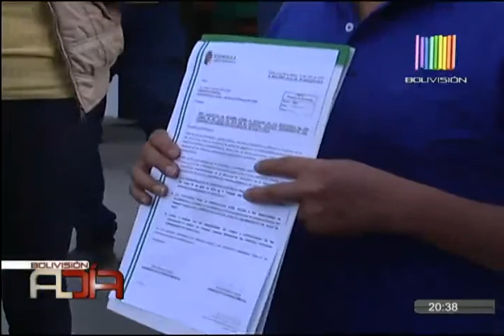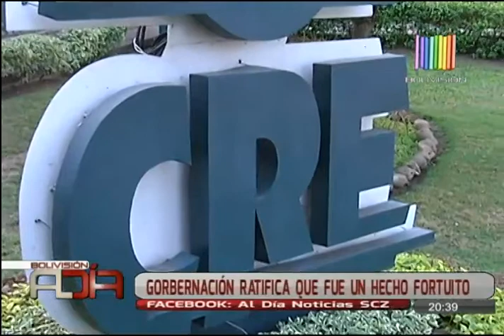Asambleístas del MAS se reunieron con el gerente de la CRE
Asambleístas del MAS se reunieron con el gerente de la CRE, quien les indicó que el apagón que se registró en el Hospital Japonés no fue por una falla de la cooperativa.